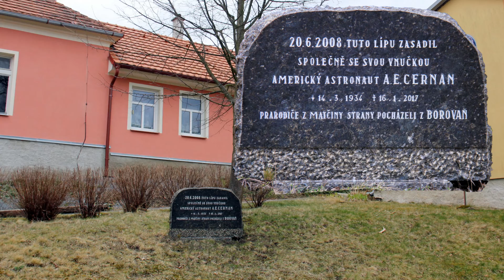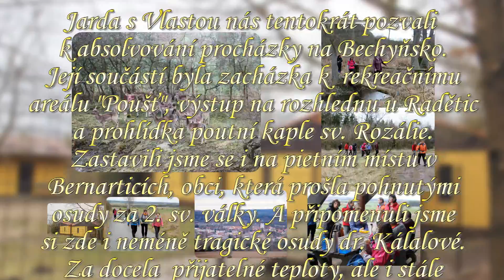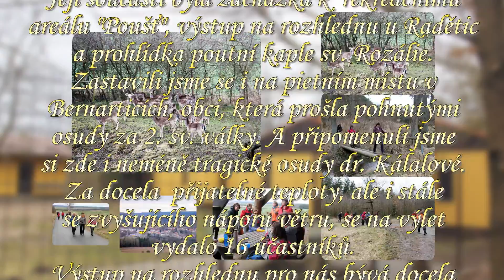20 03 11 Z Bechyně do Bernartic